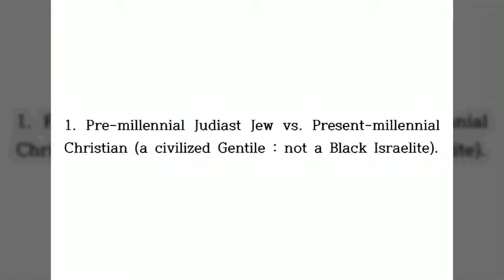Long Shot (2019)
a Jew and a Christian code scene in this movie.. in the pre- and present- millennial minds.